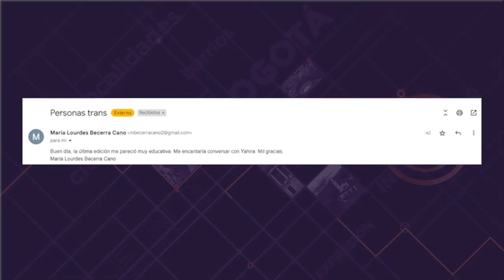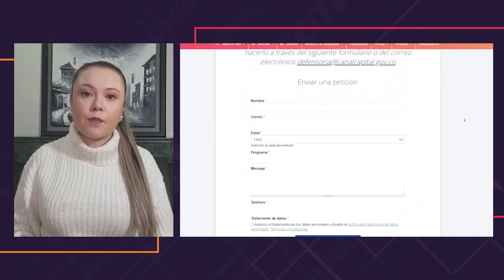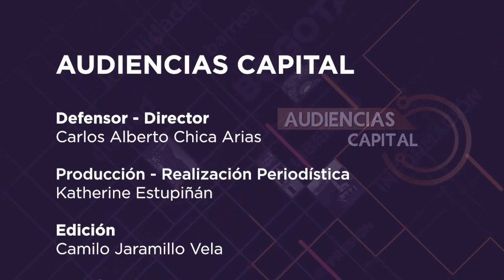La Pata que le Falta a la Mesa y su labor de inclusión | Audiencias Capital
En este programa de AudienciasCapital hablamos con María Lourdes Becerra, televidente de Capital, sobre los contenidos de La pata que le Falta a la Mesa, de Mesa Capital, y su labor en la inclusión de comunidades.